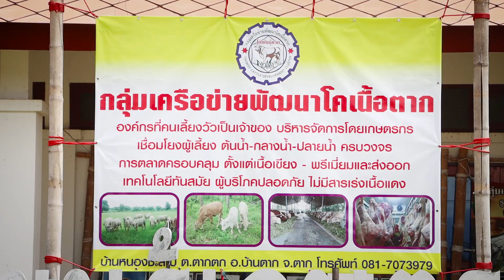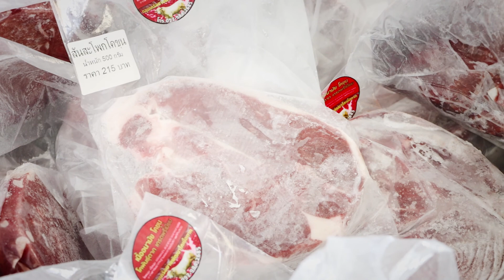สภาเกษตรกรจังหวัดตาก ชู! เมนูอาหารท้าให้ลอง ต้อง! สเต็กเนื้อโคพันธุ์ตาก ต้อนรับ High season 2022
สำนักงานสภาเกษตรกรจังหวัดตาก ชู! เมนูอาหารท้าให้ลอง ต้อง! สเต็กเนื้อโคพันธุ์ตาก ต้อนรับ High season 2022

 น.ส.กนกวรรณ ตันติคะเนดี หัวหน้าสำนักงานสภาเกษตรกรจังหวัดตาก ชู " โคพันธุ์ตาก " กลุ่มเครือข่ายพัฒนาโคเนื้อตาก สุดยอดโคเนื้อฝีมือคนไทย เมนูอาหารท้าให้ลอง ต้อง! สเต็กเนื้อโคพันธุ์ตาก ต้อนรับ High season 2022 หลังจากที่ นายสุรชัย วีระสมเกียรติ ประธานสมาคมการค้า เครือข่ายธุรกิจ เขตพัฒนาเศรษฐกิจพิเศษตาก Biz Club TAK และ นายสุริยา มาเกิด ประธานกลุ่มเครือข่ายพัฒนาโคเนื้อตาก ประธานอนุกรรมการกองทุนฟื้นฟูและพัฒนาเกษตรกรจังหวัดตาก ได้ร่วมมือกัน ระหว่างหน่วยงานภาครัฐ-ภาคเอกชน ร่วมทำตลาด " โคพันธุ์ตาก " เพื่อหาแนวทางพัฒนาเนื้อโคคุณภาพ เกรดพรีเมี่ยม ให้เชื่อมโยงกลุ่มผู้บริโภค ทั้ง ตลาดไทย และ ตลาดโลก ในรูปแบบการค้าออฟไลน์ และออนไลน์ โดย สมาคมเครือข่ายธุรกิจ เขตเศรษฐกิจพิเศษตาก หรือ Biz Club Tak เพื่อช่วยเหลือกลุ่มเกษตรกรในพื้นที่จังหวัดตาก ภายใต้สถานการณ์ การแพร่ระบาดของโรคติดเชื้อ ไวรัสโคโรนา 2019 โดยเน้นผลิตภัณฑ์ เนื้อโคพันธุ์ตาก เป็นหลัก สอดแทรกสินค้าทางการเกษตร สินค้าแปรรูป พร้อมทั้งส่งเสริมการท่องเที่ยวไทยในพื้นที่จังหวัดตาก เชื่อมโยงการขายสินค้าของผู้ประกอบการ ในพื้นที่จังหวัดตาก เพื่อสนับสนุนการทำงานของ คณะเซลล์แมนจังหวัดตาก ภายใต้นโยบายของกระทรวงพาณิชย์ เมนูอาหารท้าให้ลอง ต้อง! สเต็กเนื้อโคพันธุ์ตาก กลุ่ม เครือข่ายพัฒนาโคเนื้อตาก ต้อนรับ ไฮซีซั่น (High season 2022)

 ภาพ / ข่าว / ชมมณี เสืออ่ำ เมืองไทยทีวี 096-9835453